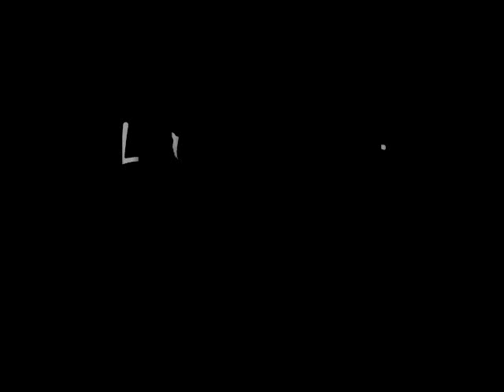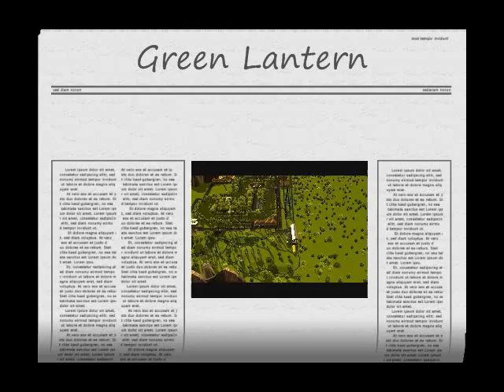B&M Floorless Coaster - Green Lantern